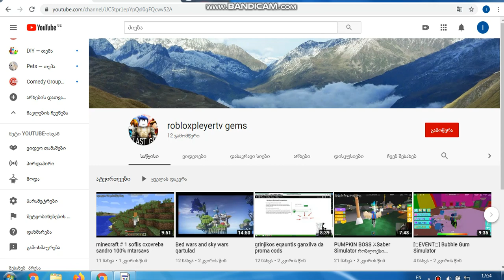gamoiweret da like sajiroa